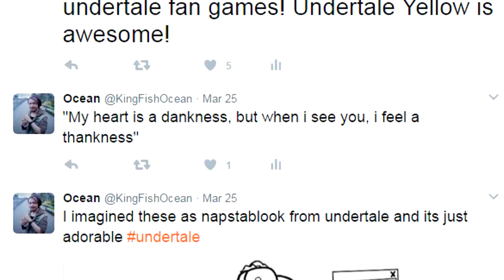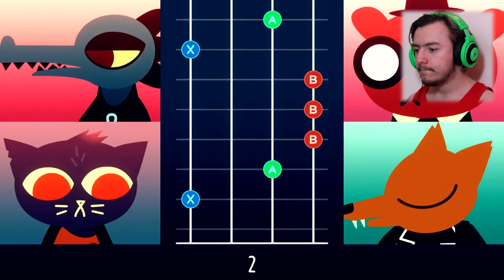Night In The Woods - CRIMES - Part 5 (Lets Play // Gameplay // Walkthrough)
It is time to check out Night In The Woods! A cool game about a cat returning home. But their home is a VERY strange place! Time to commit some crimes with Gregg, Five Nights At Freddy's style!!

New videos MON // WED // FRI

-Chat with me and other friends of me in my Discord server!